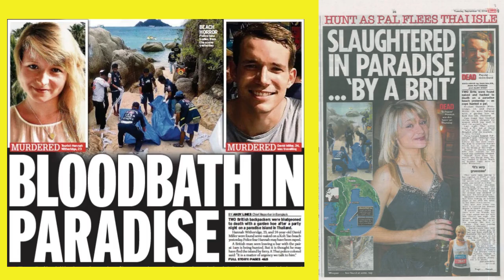Riddles surround dozens of Koh Tao deaths like that of UK man Theo Morgan. Intro Trailer 4 new video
This 30 second clip and the description below provide a sneak peek for a proposed video that will hopefully delve into dozens of mysterious fatalities on Koh Tao, Thailand's Death Island.

Explanation of this introduction/trailer:
0-2 seconds: Image of UK tourist, Hannah Witheridge and two of her friends enjoying the KOH TAO PUB CRAWL in September 2014 a few days before her brutal murder.  Image of UK tourist, Theo Morgan aka Theo Bailey who was reportedly found dead in a water ditch near the Roctopus Dive Shop on the afternoon of 19 March 2024 after participating in the KOH TAO PUB CRAWL on the evening of 18 March 2024 with his long term girlfriend.
Note: There was no CCTV recovered from the owner or manager of AC Bar where Hannah Witheridge and David Miller were drinking immediately prior to  their murders.  When news of Theo's death hit the UK press in April 2024 the Royal Thai Police made absolutely no mention of CCTV footage of Theo Morgan and declared the case of his death "open."  However, in a telephone call with this YouTuber, an Australian employee of the Roctopus Dive Shop claimed he saw CCTV footage of Theo stumbling around "drunk" then falling into the ditch.  Laughing gas is often sold in bars on Koh Tao including those associated with the KOH TAO PUB CRAWL.  There has even been a recent police raid on a Koh Tao bar behind such sales.  In addition, date rape drugs are still used in bars on Koh Tao so the description of Theo Morgan being "drunk" might be a false assumption.  Following Theo's death there was a report on a Tiktok clip that the organisers of the KOH TAO PUB CRAWL have participants sign a WAIVER stating that participants partake in the event entirely at their own risk and that no one is to be held liable for their death.

3-4 seconds: Theo Morgan with dozens of other images of others who died on and around Koh Tao over the previous 25 years.

5 seconds: September 2014 headlines of the murders of UK tourists, Hannah Witheridege and David Miller.

6 seconds:  THE SUN headline on the death of "Theo Bailey."

8-10 seconds:  THE MIRROR headline on the death of "Theo Bailey."

11-18 seconds:  Images of Valentina Novozhenova, 23 Russia;
Elise Dallemagne, 30, Belgium; and
Yoshie "Sharlyn" Sazawa, 39, Japan (Sharlyn vanished on 18 June 2004 and her decomposing body was found one week later outside in the jungle on 25 June 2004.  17 years later the Royal Thai Police claimed, falsely, that Sharlyn was found inside her jungle house with a suicide note)

19-27 seconds: THE SUN headline on the death of Bernd Grotsch, Germany.

28-30 seconds: Theo Morgan aka Theo Bailey with the faces of dozens of people who died - presented in chronological order from left to right then top to bottom.

Theo worked for four years as a police officer with the British "Met" (Metropolitan Police).

Note: There are over 100 videos on this channel dedicated to different murders and suspicious deaths on Koh Tao.

Tip-offs welcome